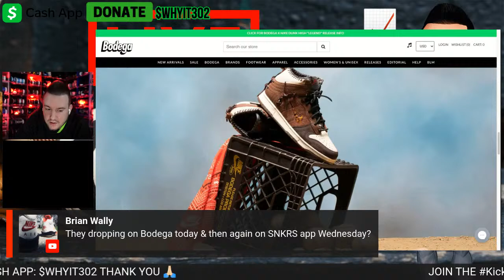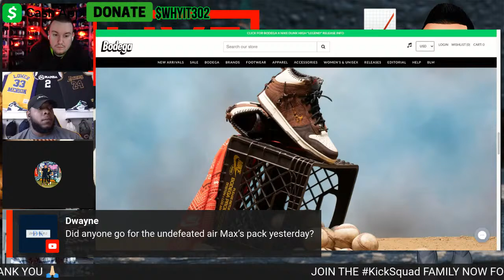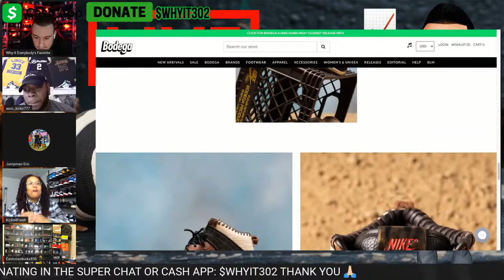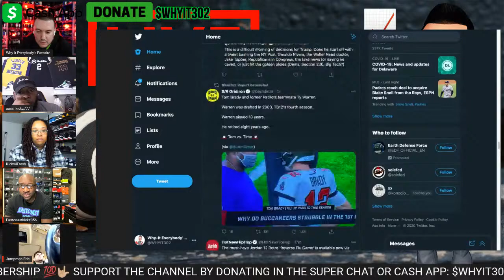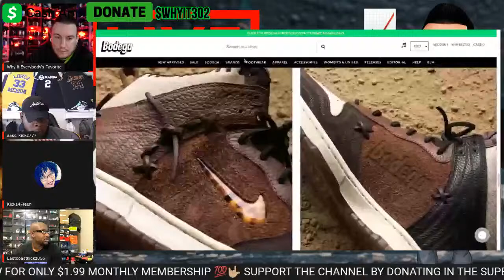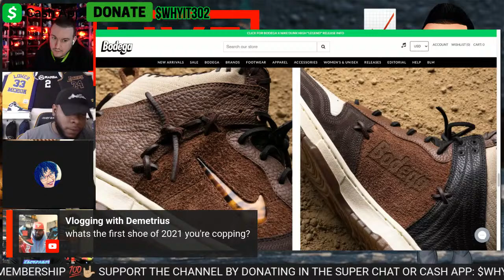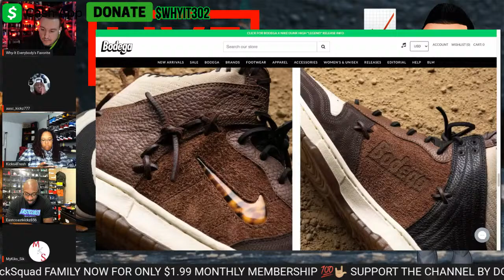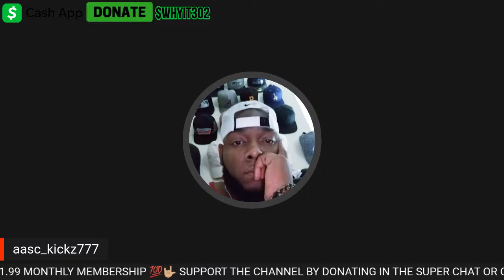🚨 LIVE COP: Bodega x Nike Dunk High "Legend" 📈LET'S GET THESE W'S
🚨Cooking Essentials🚨
*Must download Discord App to use*